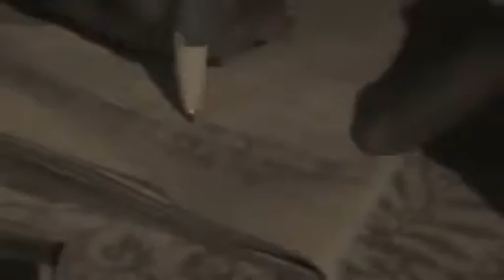6.SMYSL - Lepší je tu nebýt, DJ Thez | CZE 2008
„Člověk bez lásky může být bohatý, zdravý, slavný, ale nemůže mít zdravou duši"..
Country: Třinec, Czech Republic
Released: Jun 28, 2008
Genre: Rap, Hip - Hop
Label: Not On Label - none
Format: File, WAV, Album